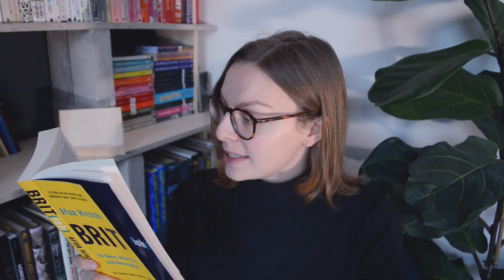Brit(ish) by Afua Hirsh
"Britishness is an identity that is excluding a growing number of people who, like me, should be among its core constituents."

Intro 0:00
Summary 0:05
Critique 0:30
Content 3:32
Bodies 4:19
Slave Trade 5:33
Conclusion 8:48